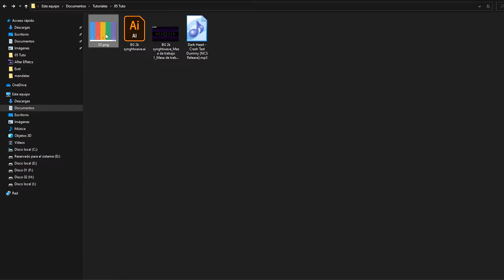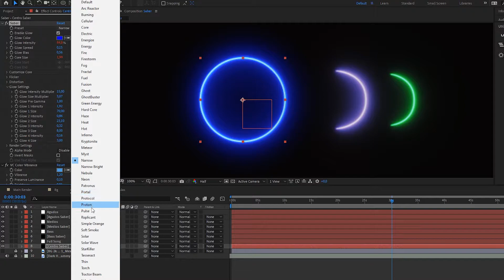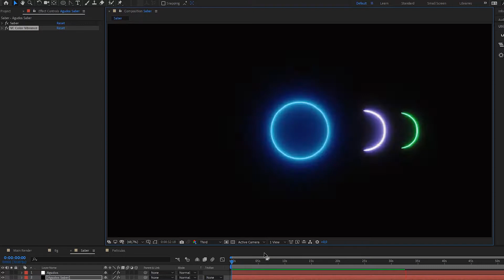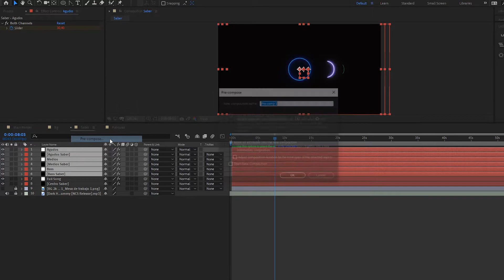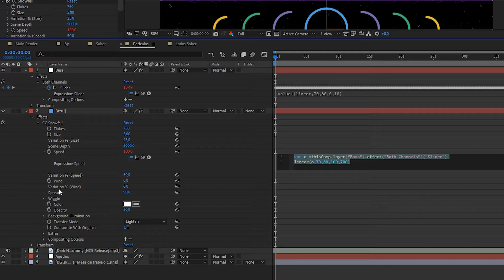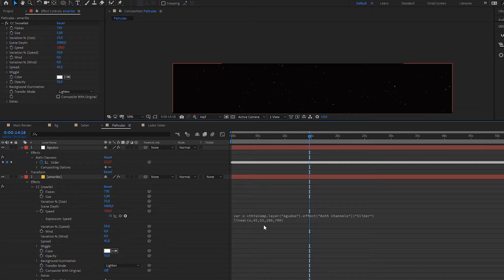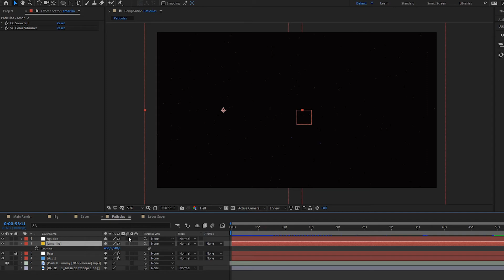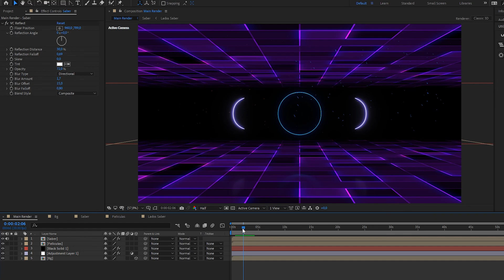Como hacer Reactor Saber After Effects parte 2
Tema utilizado para el tutorial